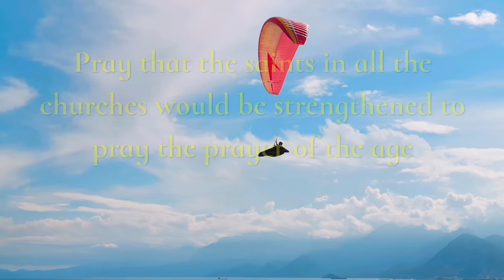DAY 141: PRAYER FOR THE SAINTS TO PRAY THE PRAYER OF THE AGE